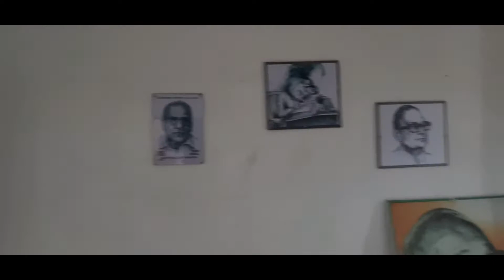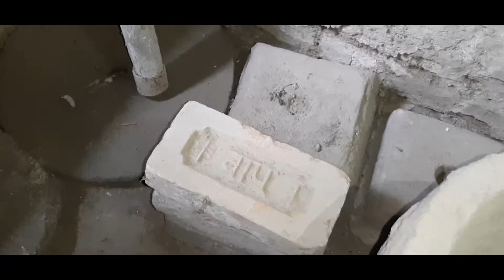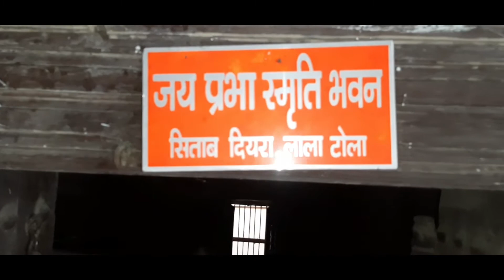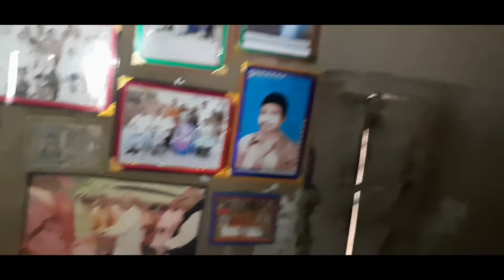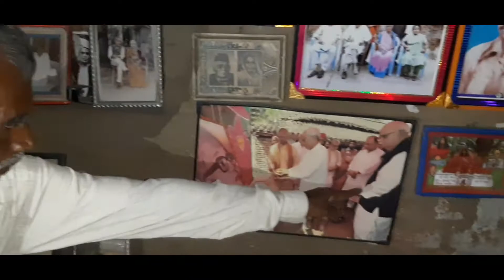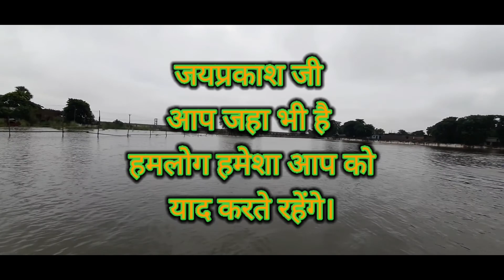लोक नायक जयप्रकाश जी का वो घर जहा बचपन बीता new vlog/pocket picture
Indian legend jayaprakash Narayan
birthplace sitab diara jayaprakash